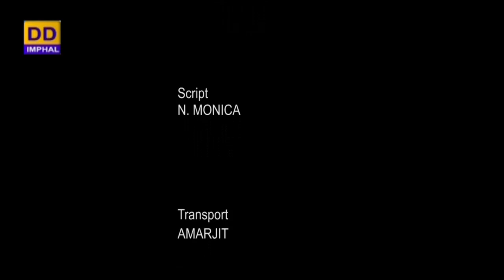Agriculture Programme | Crop Management of Kharif Paddy at Presents Status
Agriculture Programme

Crop Management of Kharif Paddy at Presents Status

Producer : L. Milan Marshall